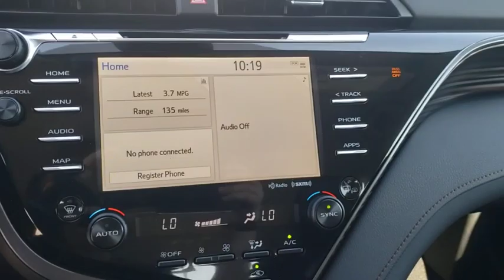2020 Toyota Camry Jacksonville Beach, Orange Park, Middleburg, Macclenny, Callahan T201009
New 2020 Toyota Camry available in Jacksonville, Florida at Ernie Palmer Toyota. Servicing the Jacksonville Beach, Orange Park, Middleburg, Macclenny, Callahan, FL area.

Recent Arrival! 27/38 City/Highway MPG Wind Chill Prl 2020 Toyota Camry XLE 2.5L I4 DOHC 16V
Wheels: 8.0J x 18 Chrome Machined-Finish Alloy,Multi-Stage Heated Front Bucket Seats,Leather Seat Trim,Radio: AM/FM/HD Audio Plus,4-Wheel Disc Brakes,6 Speakers,Air Conditioning,Electronic Stability Control,Front Bucket Seats,Front Center Armrest,Leather Shift Knob,Tachometer,ABS brakes,Automatic temperature control,Brake assist,Bumpers: body-color,CD player,Delay-off headlights,Driver door bin,Driver vanity mirror,Dual front impact airbags,Dual front side impact airbags,Four wheel independent suspension,Front anti-roll bar,Front dual zone A/C,Front reading lights,Fully automatic headlights,Garage door transmitter: HomeLink,Heated door mirrors,Heated front seats,Illuminated entry,Knee airbag,Low tire pressure warning,Occupant sensing airbag,Outside temperature display,Overhead airbag,Overhead console,Panic alarm,Passenger door bin,Passenger vanity mirror,Power door mirrors,Power driver seat,Power passenger seat,Power steering,Power windows,Rear anti-roll bar,Rear reading lights,Rear seat center armrest,Rear side impact airbag,Rear window defroster,Remote keyless entry,Security system,Speed control,Speed-sensing steering,Split folding rear seat,Steering wheel mounted audio controls,Telescoping steering wheel,Tilt steering wheel,Traction control,Trip computer,Turn signal indicator mirrors,Variably intermittent wipers,Front beverage holders,Auto-dimming Rear-View mirror,Compass,AM/FM radio: SiriusXM,Exterior Parking Camera Rear,Auto High-beam Headlights,Distance pacing cruise control: Full-Speed Range Dynamic Radar Cruise Control (DRCC),Emergency communication system: Safety Connect with 1-year trial